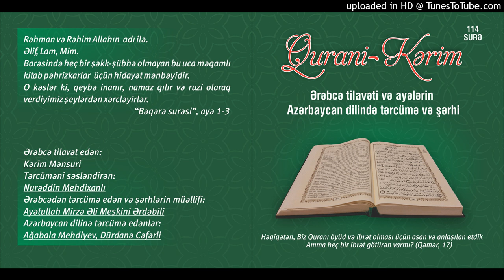093.Zuha surəsi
Qurani Kərim

Ərəbcə tilavət edən:

Kərim Mənsuri

Tərcüməni səsləndirən:

Nurəddin Mehdixanlı

Azərbaycan dilinə tərcümə edənlər:

Ağabala Mehdiyev
Dürdanə Cəfərli